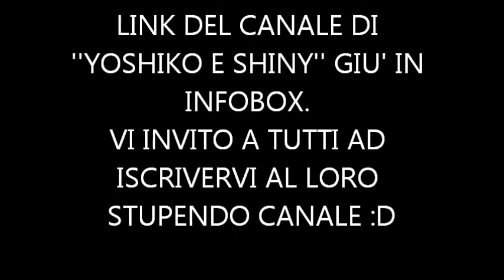Scopriamo insieme le mie creazioni in resina #28 COLL. YOSHIKO & SHINY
Queste creazioni sono state realizzate con la resina E30 della prochima.